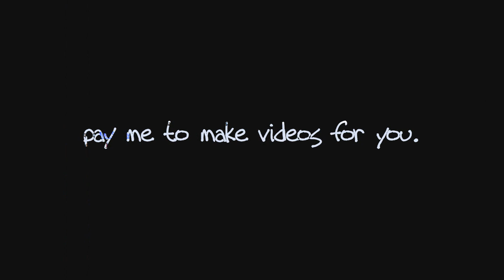Check Your Coat - O'neal McKnight Music Video Traile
o'neal mcknight music video uploaded by the rhino card